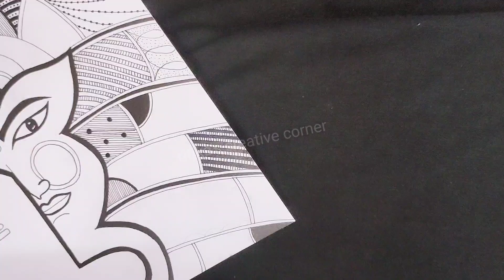Lord shiv with maa parvati mandala art| shiv shakti Drawing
Watch and learn how to draw shiv shakti mandala art step by step.
.mandala art of lord shiva and parvati,
lord shiva and maa parvati drawing,
lord shiva and parvati drawing,
shiv parvati mandala art,
lord shiva and maa parvati,
shiva parvati mandala art
shiv parvati drawing,
shiv parvati drawing simple,
shiv parvati drawing tutorial,
shiv parvati drawing mandala art,
shiv and parvati drawing,
shiv aur parvati ki drawing,
shiv parvati ki drawing kaise banaen,
shiv parvati ki drawing banana,
bhagwan shiv aur parvati ki drawing
mandala art,
mandala art drawing,
mandala art drawing for beginners,
mandala art designs easy,
best mandala art,
god mandala art,
mandala art lord shiva